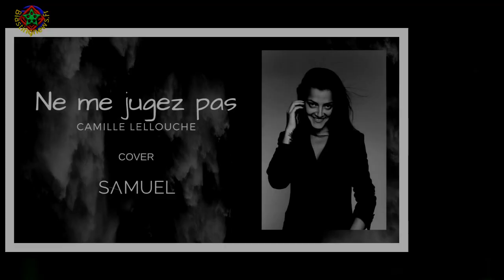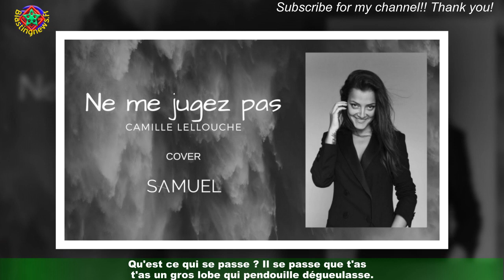« Et elle chante Ne me jugez pas… » : Camille Lellouche dit dégoût pour un trait physique et choque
« Et elle chante Ne me jugez pas… » : Camille Lellouche dit  dégoût pour un trait physique et choque la Toile
Camille Lellouche essaye de faire passer le temps qui sépare son congé maternité de la reprise de son activité professionnelle.La comédienne et chanteuse est devenue maman d'une petite Alma, le 9 octobre dernier.Un véritable tourbillon qui a complètement chamboulé la vie de l'artiste de 36 ans comme elle le révélait à ses abonnés juste après la naissance de la fillette.